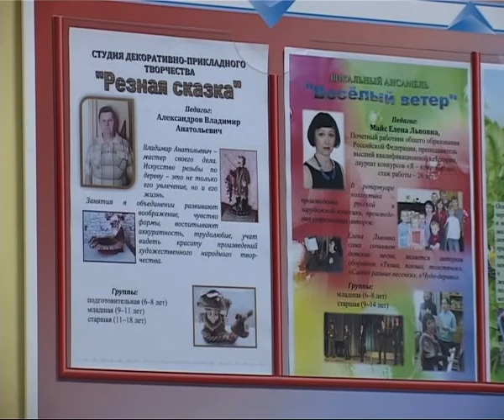Время Говорить 05.09.13